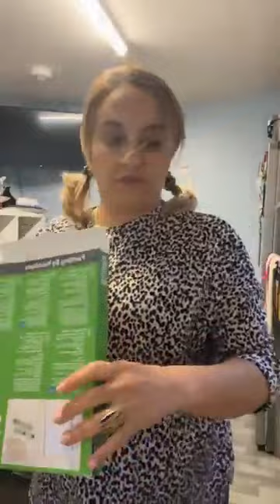لي توحشتني تجي🇩🇿💪 راح ندير وصفة رائعة قدر الله مشاء فعل